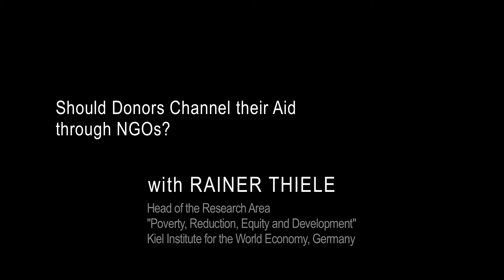Should Donors Channel their Aid through NGOs?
with Rainer Thiele

Head of the Research Area "Poverty, Reduction, Equity and Development"
Kiel Institute for the World Economy, Germany

Nopoor Policy Brief Nr.9: "Governance does matter for the Allocation of Foreign Aid" by Thomas Barsbai & Rainer Thiele

Nopoor: Enhancing Knowledge for Renewed Policies against Poverty

The Nopoor Video Diaries by Ina Ivanceanu